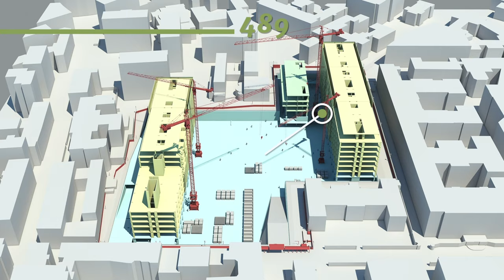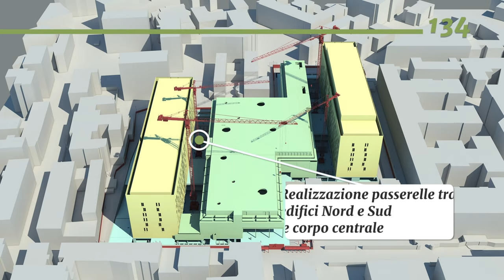8° e ultima puntata Pillole della Ca' Granda - Il Nuovo Ospedale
Il Presidente Marco Giachetti in questo ultimo  racconto di Pillole della Ca' Granda, ci presenta l'Ospedale del futuro, un Nuovo Policlinico rispettoso dell'ambiente tra innovazione e cura.